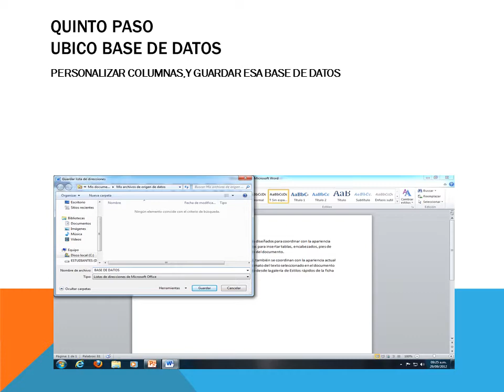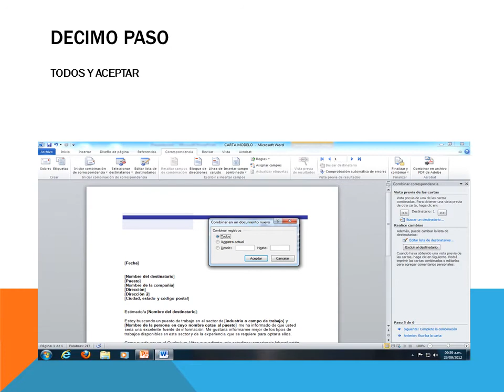COMBINACION DE CORRESPONDENCIADESDE WORDwmv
GILZANS VARGAS BARRETO UAH10